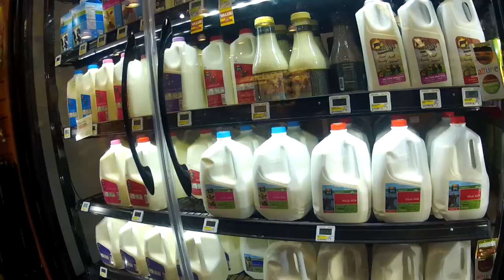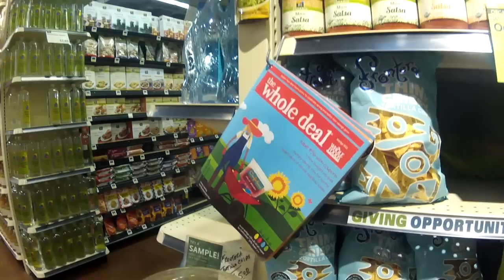Życie w USA: Zima, policja & zakupy w amerykańskim sklepie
Życie w USA, w dzisiejszym odcinku video bloga:
Kolejny atak zimy w Chicago, śledzenie amerykańskich policjantów oraz zdrowsza i droższa żywność w amerykańskiej sieci Whole Foods...zapraszam !

👍zachęcam również do odwiedzenia mojej strony o podróżach po USA

👉oraz FB (może przy okazji pojawią się nowe "lajki")